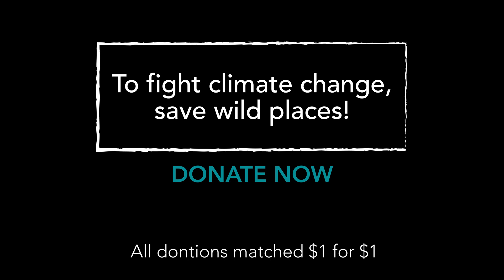To Fight Climate Change, Save Wild Places: Indigenous Peoples are Nature's Greatest Guardians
To save tropical rainforests we recognize that Indigenous Peoples will lead the effort. As an organization, our model includes consulting with Indigenous Peoples to save wild places and mitigate climate change.

Indigenous Peoples truly are nature's greatest guardians.

Deforestation in the Amazon and Tropical Andes affects all life on the planet. Protecting tropical forests that store and capture carbon is essential to combating climate change.